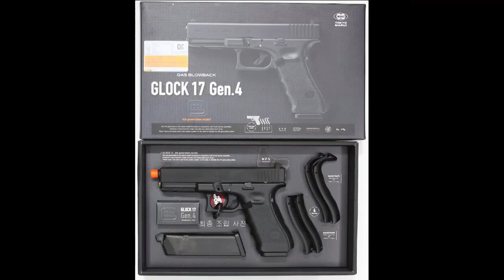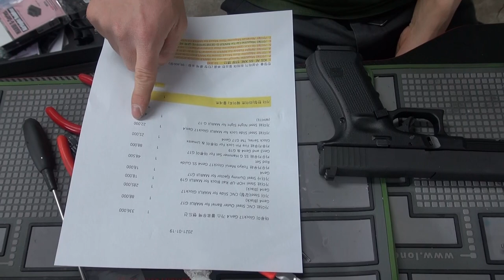Tokyo Marui Glock17 Gen4에 Steel Slide의 크레이지 반동은 과연(Steel Slide and 합리적인 옵션 파트 장착)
도쿄마루이 글록17 Gen4에 가더 스틸 CNC 슬라이드 및 내구성 강화 옵션 파트를 장착해보았습니다. 정말 대단한 박력이 나옵니다. 과연 어떻게 하는 지 볼까요? (좋은 의견 있으면 코멘트 부탁드립니다)
The Tokyo Marui Glock 17 Gen4 is equipped with a guard steel CNC slide and optional durable parts. A really great force comes out. Shall we see how? (If you have a good opinion, please comment)